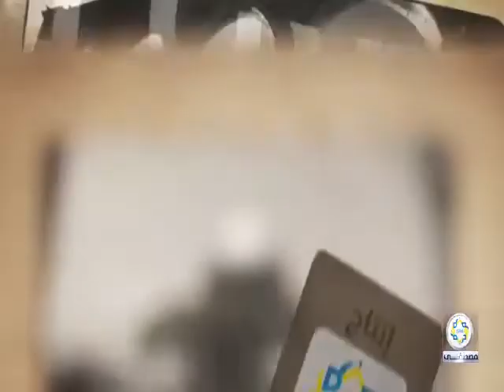الاقصى مع مصطفى - الحلقة الرابعة